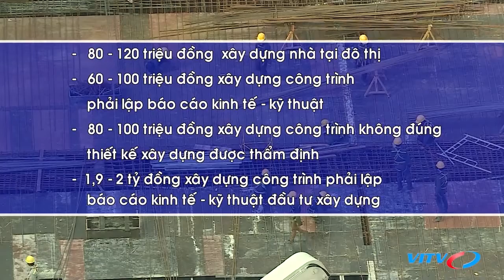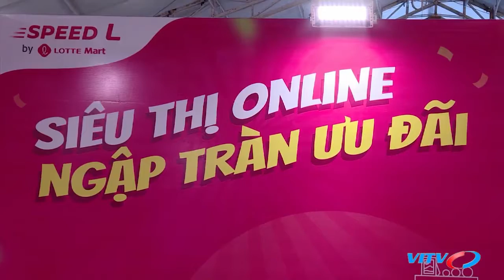Hà Nội dự kiến huy động 5 nguồn vốn để xây dựng metro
UBND thành phố Hà Nội vừa gửi Thủ tướng tờ trình thẩm định báo cáo nghiên cứu tiền khả thi dự án đường sắt đô thị, tuyến số 5 Văn Cao - Ngọc Khánh - Láng - Hòa Lạc.
Theo đó, thành phố đề xuất xây dựng dự án metro dài 39 km, tổng mức đầu tư khoảng 65.404 tỷ đồng, thi công và hoàn thành toàn tuyến trong giai đoạn 5 năm (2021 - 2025).